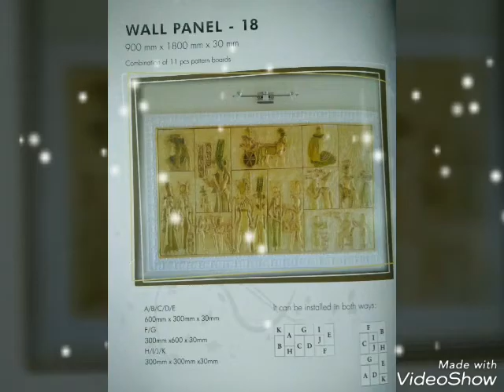3D wall panels design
Iss video mein 3d wal panels design dikhaya gya hai